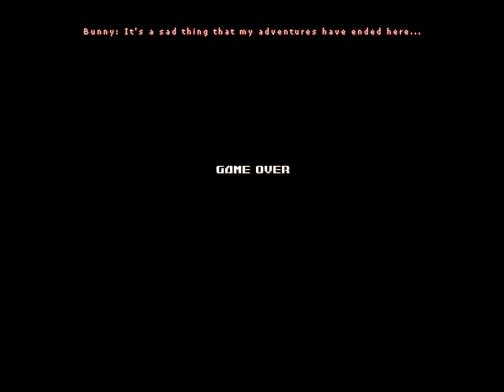The power of lewd is OP